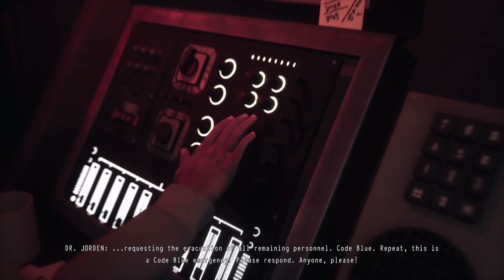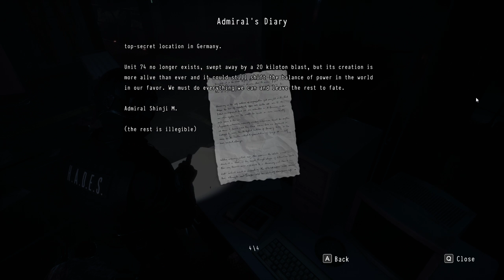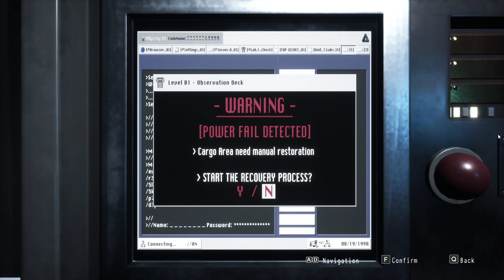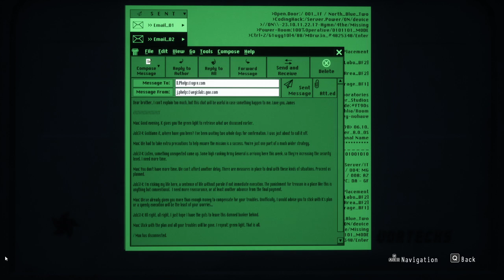Daymare 1998 [01] - Enter the 90's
Part one of my playthrough of Daymare 1998.
Joined in chat by OverlordTomala and Huske!